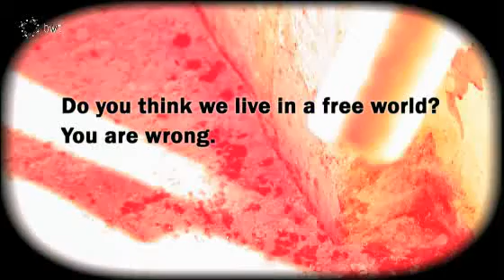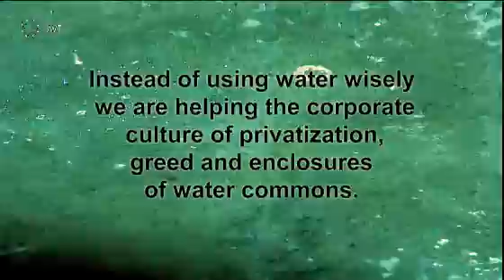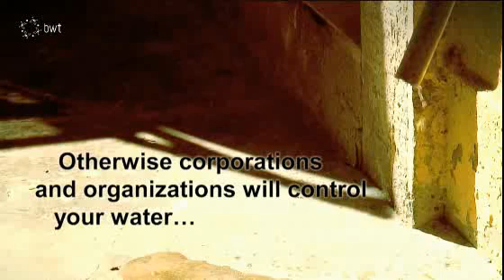Water In Modern World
Boom Web TV dive into the world of water for a new awareness about this natural treasure!